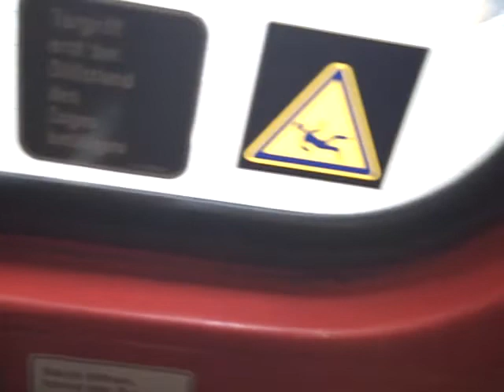Aankomst met E-loc 1780+IC Berlijn 145 op Amersfoort